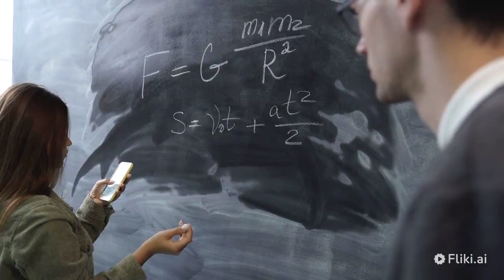LA TEORÍA DEL TODO - Comprende el UNIVERSO con HAWKING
Agradecería mucho si le dieran like y compartieran el video para hacer más conocido el canal. Espero les guste y les anime a leer el libro. Hasta el próximo.